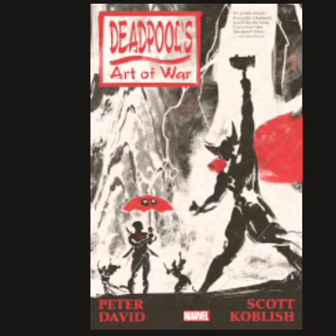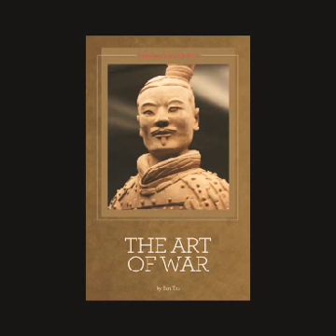The Art of War Part 7 to 13